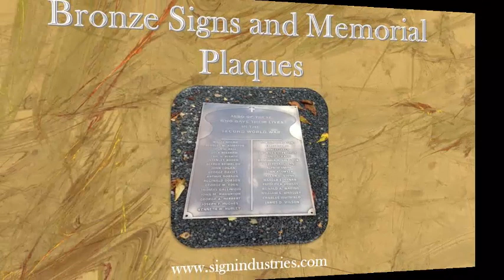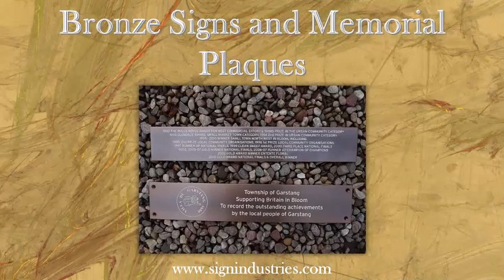Bronze Signs and Memorial Plaques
This videos showcases some of the Bronze Signs and Memorial Plaques manufactured by Sign Industries Ltd.
Engraved from 3mm thick aged bronze, a bronze memorial plaque is a premium alternative that creates a striking, maintenance free memorial.

For more information on these products visit...

Bronze signs
Memorial Plaques